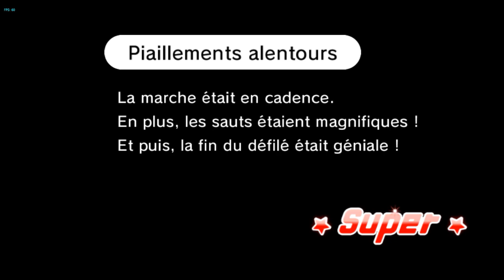watch nice viedo